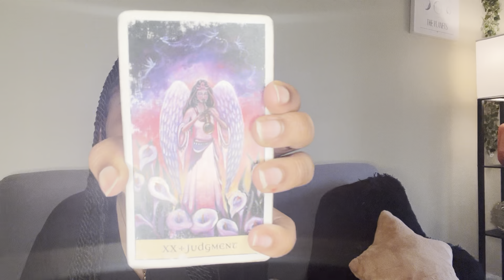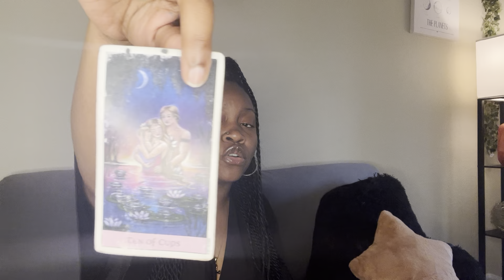Scorpio♏️: They HATE how independent you are🤬🥲|JUNE MONTHLY READING